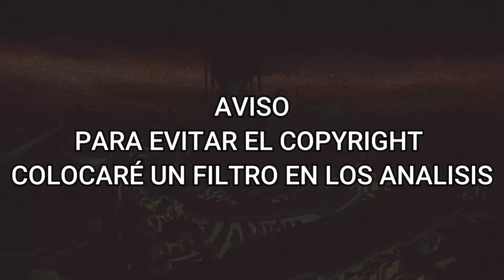LA BATALLA FINAL de BEN 10 FUERZA ALIENÍGENA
▼ ¡NUEVO VÍDEO! ▼
Hola! Bienvenidos a un nuevo vídeo más, en esta ocasión hablaremos de un episodio que dió el puntapie inicial para lo que posteriormente sería Supremacía Alienígena, la batalla final, parte 1 y 2, donde Ben perderá el Omnitrix y se enfrentará a Albedo y Vilgax, para posteriormente conseguir el Super Omnitrix (Ultimatrix). ¿Que opinan de este episodio?

✑  RoVin 10